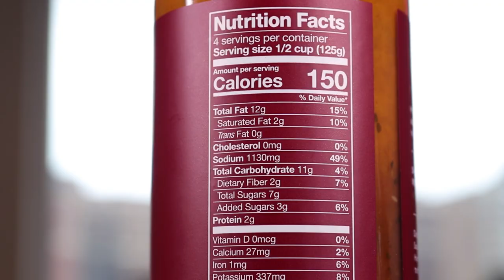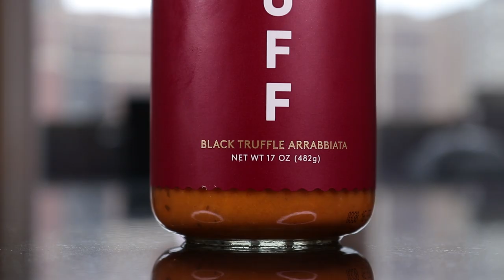Truff Pasta Arrabbiata Sauce Review!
Today we're very excited to try Truff's amazing Pasta Sauce!

Song 1
Artist: [ocean jams]
Song: Cabana

Song 2
Artist: Guustavv
Song: Petrified Pork

Our mailing address to send us items:
3023 N. Clark St.

Kourtny Basinger
Dawn Kotecki
Kiel McClelland
Cindy Brown
Brian Yaczik
Garrett Lenox
Brian Yaczik

Steven Carrington
Kourtny Basinger
Mitch
David Knopf
Eric Bartgis
Matthew Fritz
Ronald Ely
Dan Hunt

Alex Andrews
Jamie Gordon-Kamm
Cody Leach
Amanda Sartain
Matt Williams
Jessi Moths
Christopher Protain

Brent Gilliam
Derek Anderson
Cedric Hurst

Charles Currier
Jeremy Walden

Roni Clark
Christopher Reeves
Richard Mayers
Kelsey Reagan
Gregory Tait
Billy Brackeen Jr
Charley Carey
Slippy Jones!
Kevin Kreiner
Bill Barrett (paid the $108 year in full!)
Damien Wilson
Sean Hanley
Karla Lindeman
Bobby Hall
Chris McKay
Keith Matras
Erin Bell (paid the $108 year in full!)
Matthew Menentowski
Derek Strong
Alana Packard-Armendariz
Brooke Winkler
Derek Strong
Jacquie Desmond
Sapan Patel
Ryan Buckman
Kyle Hopfensperger
Art Brown
Chris Michela
Monica Mars
TEAM WELBY!!
Matt Verdi
Orin Dix
Kevin Fandry
Jacob Reed
Arthur Brown
MrVkng9099
Nick Wass
Kori Koschalk-Newmister
Debbie Ely
Cinny Hayes
Jackie Heroux

Batman himself

Kyle Kelm
Chuck Gordon
Evil Ernie
Lea Bonikowski
Michael Goodrich
Jamie
Curtis Kolbe
Jason Green
Pinche Borracho
David Black
Robert Cabbage
Ross Golding
Andre Smith
Toni Cooper
Kathy Jones
Shelly Hudson
Bill Sinkinson
Dustin Ring
Alex Kalogeropoulos
CJ Gall
Jeff Ohlrich
Hannah-Elizabeth Morris
Michael Goodrich
Big Mitch
Steven Carrington
Michael Malone
James Smith
CJ Moore
WonderMedia
Shay and Julie Moore
Dustin Anderson
Steven Berger
Joseph Rutherford
Steve Bradford
Chris Voss
Justin E
Lee Lawson
Steven Edgell
Juliet Bagel
Doug Clemann
Jason Jones
Christopher Haines
Eric Ely
Eric McCloskey
Anjelica Jesus
Michael Hopper

Patrick Canale
Jason Harrison
Brian Finley
Drew Braston
Jewel M
Hansel Infante
Bailey Medlin
Johnny Is
Andy Armstrong
David Cooper
Dewey Cole
Molly
David Jackson

Kevin E
Robert Johnson
Mr Rican
Daniel
Dalton
Kevin Bastian
Juliet Hagle
Christopher George JW
Brianne Gasser
SMitchell
Jonathan Smith
Jeffrey D'Agostino
Gavin Provost
Dimitri Kaye
Jeremy C
Partrick
Dawnn Gray
Hunter
Joe S
Doug H
Brandon Long
Scott Hinden
Dean Diamond
The Midwest Brew Review
Ryan Brown
Adam Ehlers
Robert Mattei
Tiffany Myton
Colleen Maxwell
Justin Hazard
Amanda Harvey
Nearly Worthless
Jo Espanol
Josue Baez
It's Raining Babies
Joe Norskov
Sean Levings
Michael Medhurst
Matt Lewis